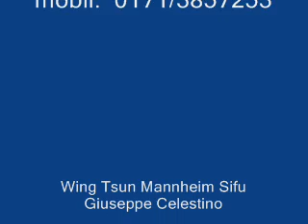Wing Tsun - Sifu Giuseppe Celestino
68161 MANNHEIM U6,3

mobil:  0171/3857253